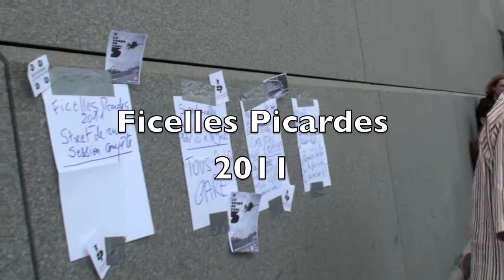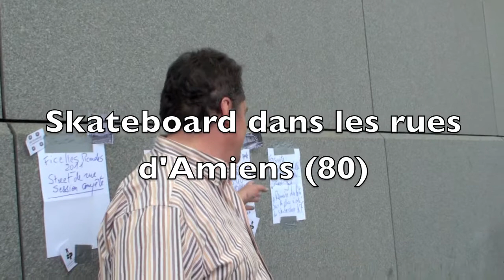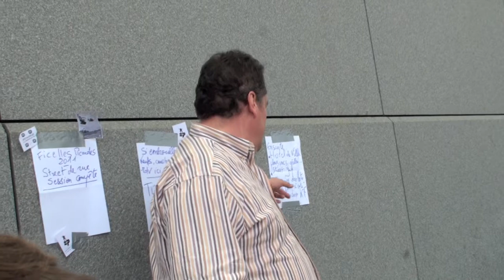1-2 Ficelles picardes 2011 la Gare St leu Macu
Première partie du reportage sur le rendez-vous du 1er mai à Amiens : session/contest de skateboard street dans les rues et sur les spots locaux.
Place de la gare, st leu, macu, hôtel de ville...

Filmé par Antoine Aticka (Punknrollradio) cf montage homerbd ftbx mag/sk8picardie et